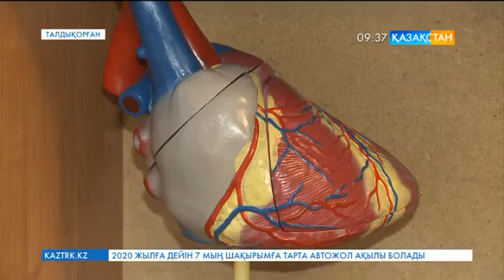Талдықорған медициналық колледжінде көздерінде ақауы бар азаматтарға арналған жаңа топ ашылды